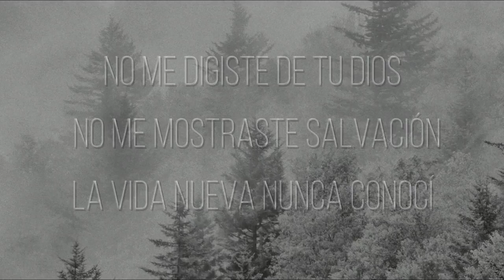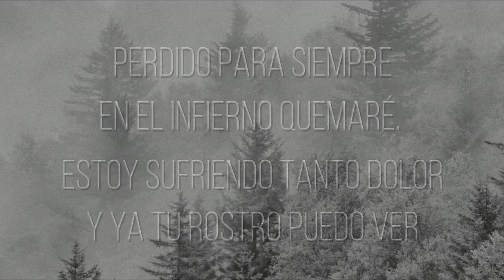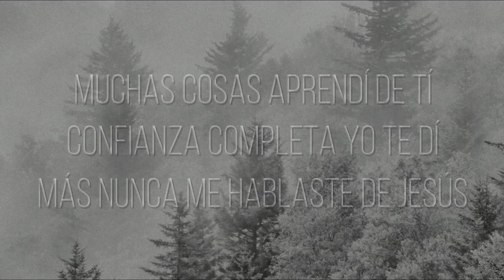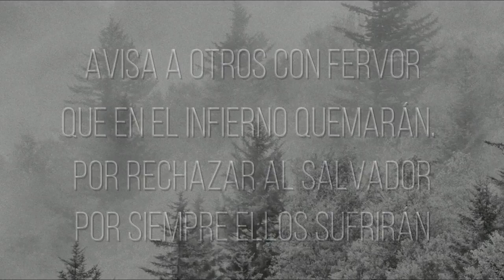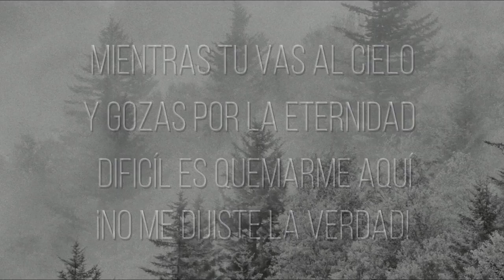Martha Delgado - "Amigo en Juicio" (letra)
"Amigo en Juicio"
Interpretado por Martha Delgado